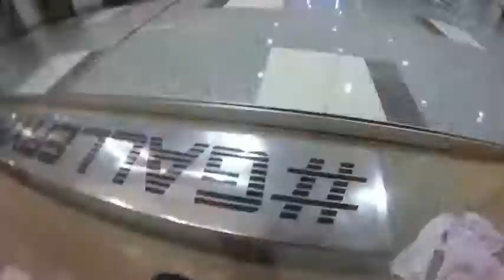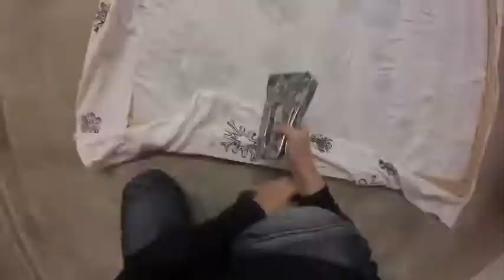GirlsMakeArt: How to Stretch a Canvas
Artist Paige Dansinger wears a Go-Pro Camera to capture & share art projects that include fine art, new technology & interactive experiences. The purpose of GirlsMakeArt is to inspire girls how to make cool art with confidence.

This time-lapsed video is the first in this new innovative series, starts at the basics: Stretching a Canvas. This canvas will become the backdrop for twinkling LED lights. The fabric used to stretch this canvas was previously printed with laser-copied drawings of "Snowflakes" created on an iPad with the artist's personally designed software. The prints were heat-sublimated with a iron-press individually onto the fabric. LED lights will be sewn onto the stretched canvas along with whatever inspires the artist.